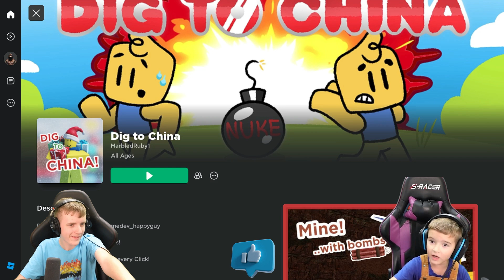Can You DIG TO CHINA? (Fact or Myth?)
Can we dig to China?  Come find out.